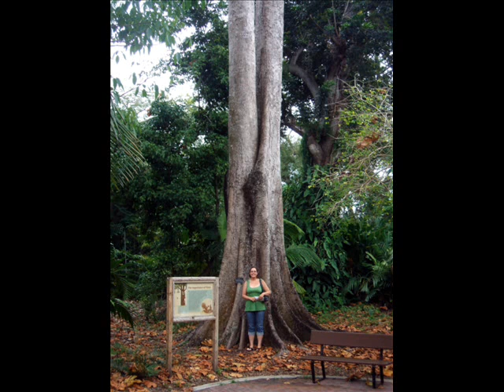Honeymoon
I sang this song althrough our honeymoon, not for the lyrics (yes... i know) but the pina coladas are better in Florida! We had a wonderful time.